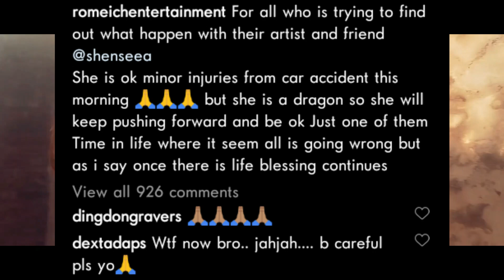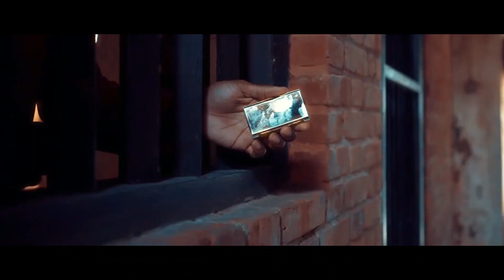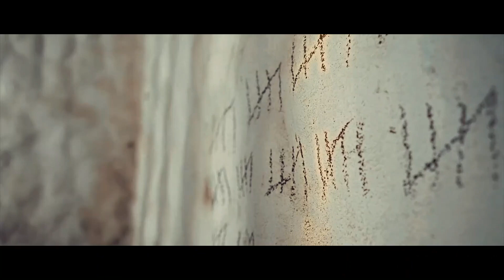BREAKING NEWS: Shenseea CRASHH Confirmed By Romiech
News & Commentary on Shenseea motor vehicle accident earlier this morning in Kingston & St Andrew.